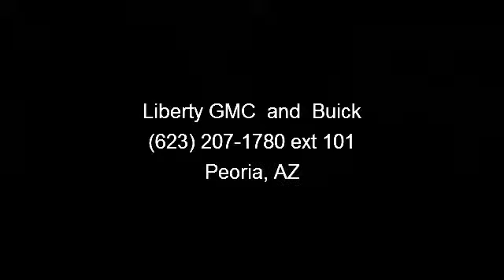2008 GMC Envoy - - Peoria, AZ 85382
Excellent Condition. Heated Leather Seats, Satellite Radio, Premium Sound System, Dual Zone A/C, Onboard Communications System, Tow Hitch, SLT PREFERRED EQUIPMENT GROUP , Alloy Wheels, Heated Mirrors, Overhead Airbag CLICK NOW!KEY FEATURES INCLUDEHeated Leather Seats, Heated Mirrors, Premium Sound System, Satellite Radio, Onboard Communications System, Trailer Hitch, Aluminum Wheels, Dual Zone A/C. Rear Seat Audio Controls, Keyless Entry, Remote Trunk Release, Privacy Glass, Child Safety Locks. OPTION PACKAGESSLT PREFERRED EQUIPMENT GROUP Includes Standard Equipment. SLT with Dark Crimson Metallic exterior and Light Gray interior features a Straight 6 Cylinder Engine with 285 HP at 6000 RPM*. EXPERTS REPORTIn 2006, GMC added stability control with Proactive Roll Avoidance, Onstar, and cruise control to the Envoy's equipment.  5 Star Driver Side Crash Rating. 4 Star Passenger Front Crash Rating.